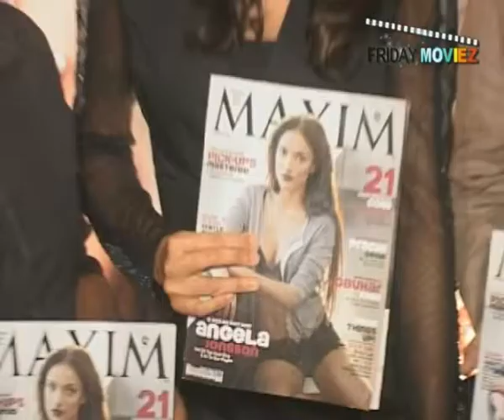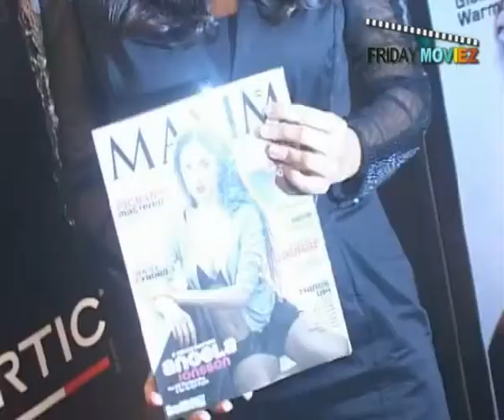Angela Jonsson at Maxim Magazine cover launch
Model Angela Jonsson who is on the cover of this time's Maxim Magazine was present at the launch of the magazine cover.